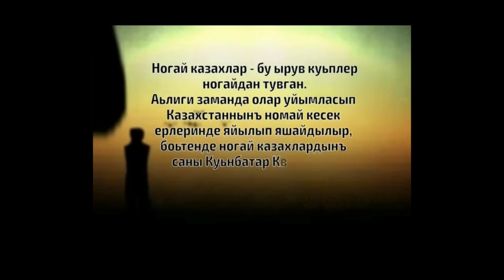Ногаи Ногайцы история культура интерес тюрки кочевники кавказ юрт